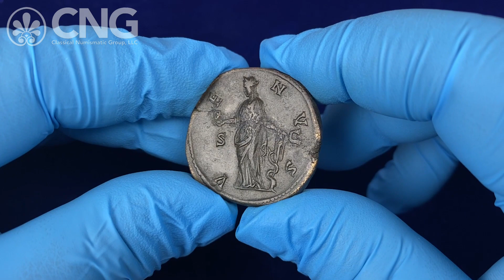CNG 126, Lot 800